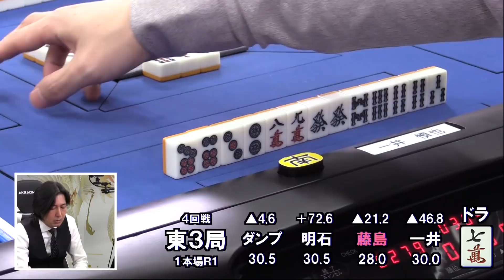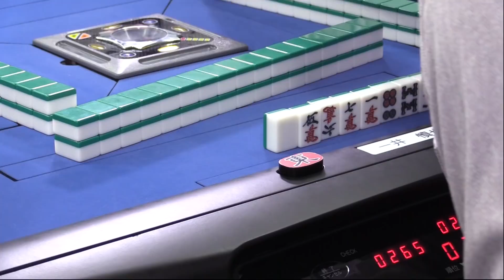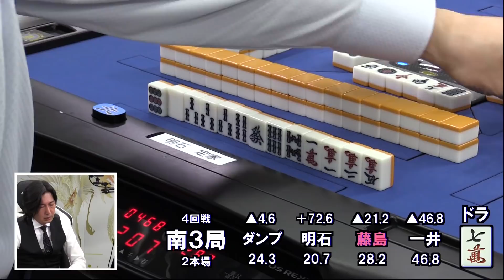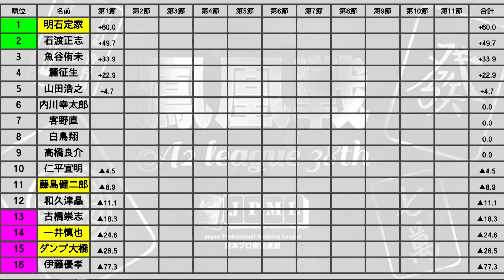【麻雀】第38期鳳凰戦A２リーグ第１節C卓４回戦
明石定家vs藤島健二郎vs一井慎也vsダンプ大橋
実況：小笠原奈央
解説：和久津晶
ルール：日本プロ麻雀連盟公式ルール